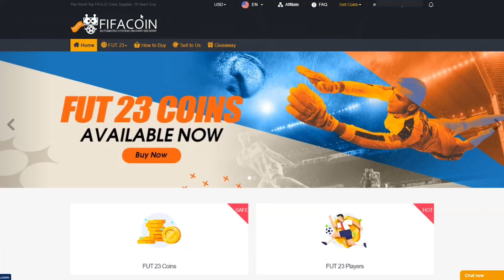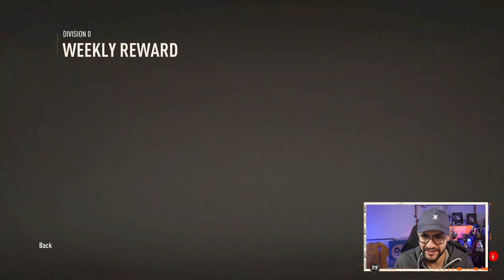Please Don't Make My Mistake & Spend Almost 1 Million Coins on this OVERRATED STRIKER - FIFA 23!!